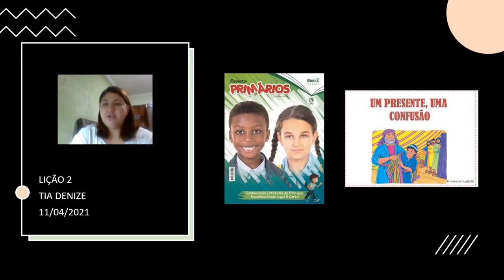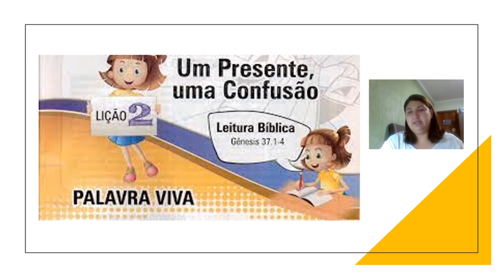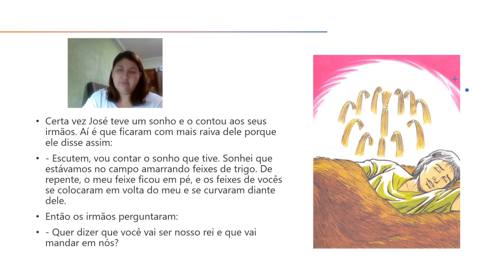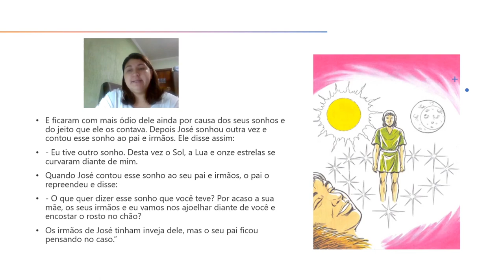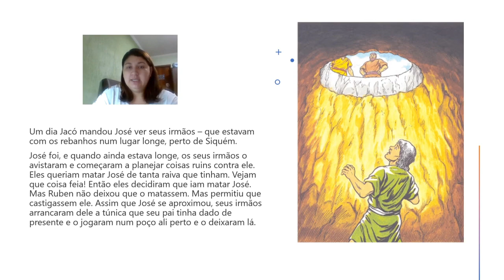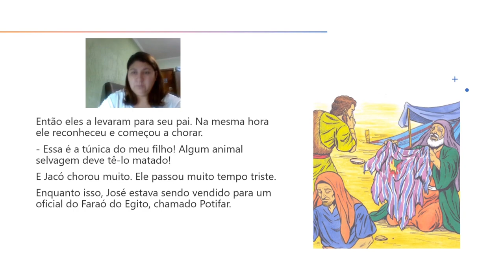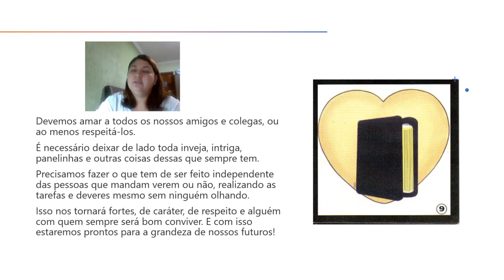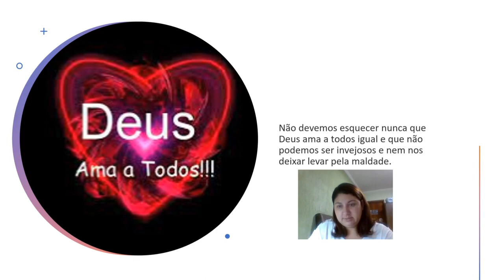1 EBD Classe Primários Lição 2 Um presente uma confusão Tia Dê 11042021 1080pFHR